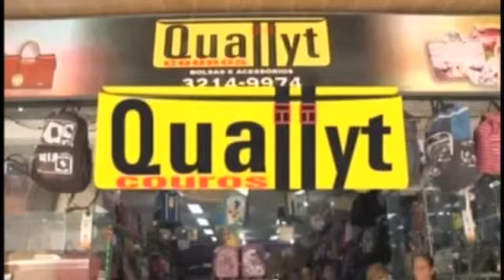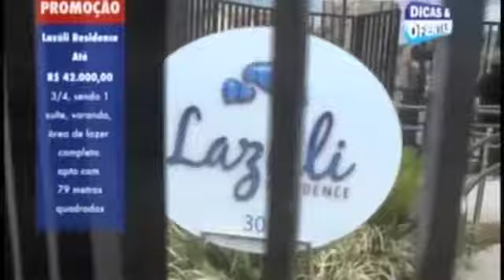Sem Censura na TV - 28 de Março de 2016